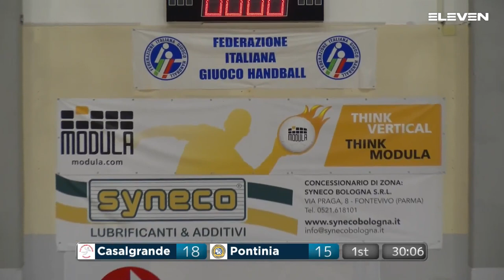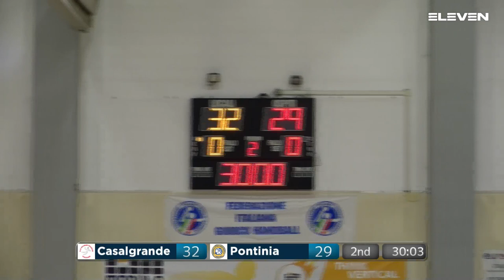Serie A1[21G^]: Casalgrande - Pontinia